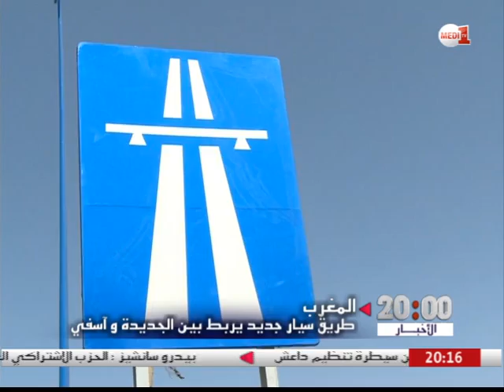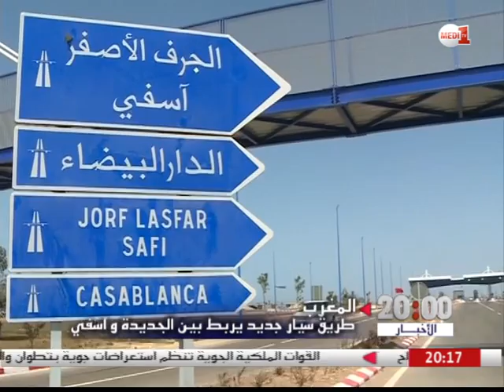طريق سيار جديد يربط بين الجديدة وآسفي